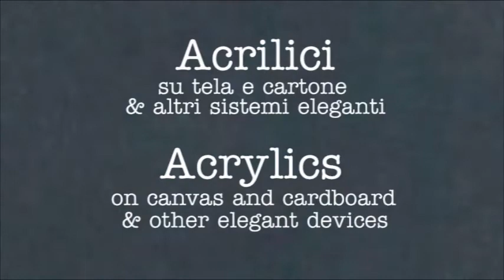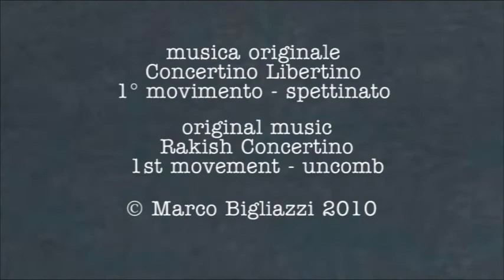Acrylic Jokes | Scherzi Acrilici (2010)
"Acrylics on canvas or cardboard & other elegant devices to cover up wall fissures". A video edit of some paintings of mine, mostly acrylics on canvas or cardboard. The soundrack is a little composition I wrote in 2009, here played by a low-budget machine: "Rakish Concertino", first movement, uncomb (not much). I like Frank Zappa, among others, and maybe you can tell it.
"Acrilici su tela o cartone & altri sistemi eleganti per tappare le crepe sul muro".
Un montaggio video delle tele che dipingo. Si tratta di acrilici perlopiù su tela o cartone di dimensioni medio-grandi. La colonna sonora è un mio pezzo del 2009, qui eseguito da una macchinetta economica: "Concertino libertino", primo movimento, spettinato (non troppo). Mi piace molto Frank Zappa, tra gli altri, e forse un po' si sente.